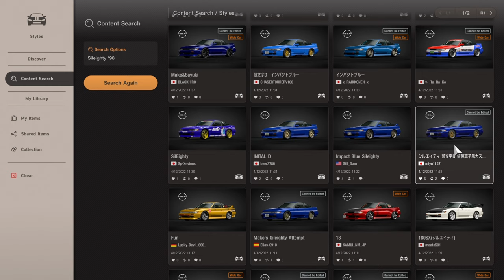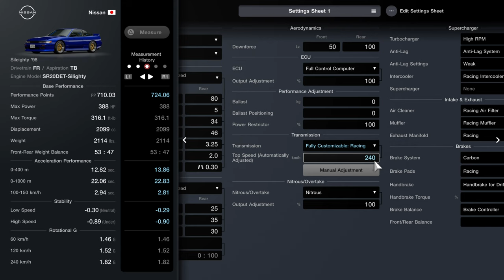Gran Turismo 7 | Nissan Sileighty Mako's Fully Max Tuned - Top Speed 418 KM/H 259 MPH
How well does Her Car can do Top Speed with nitrous on? Yes is it fastest tuner car for mix of Silvia S13 & 180SX! without nitrous which round 340 Km/h Mph 211 aren't bad.

Tuning show right after show livery and short showcase the car. - Gameplay PS5 with no assists Special Stage Roue X